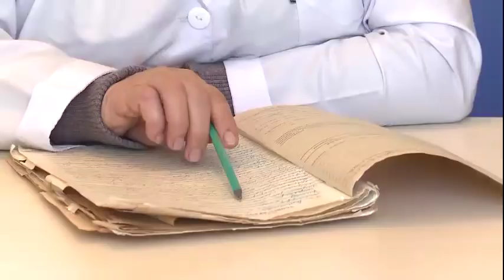Seni axtariram 05.06.2019 / Səni axtarıram 5 iyun 2019 / saat 15.55 ANONS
5 iyun, saat 15.55-də "Səni axtarıram"da!
Tapılan sümüklər Əfsanənin uşağınındırmı?!
Onun nənəsi Solmaz niyə studiyaya gəlmədi?
Əfsanənin həkimi nələri etiraf etdi?

25 il əvvəl uşağından imtina edən ata!
Qubanın kəndində yaşayan Elmar tapılacaqmı?
Şəmsəddin doğma valideynlərinə qovuşacaqmı?